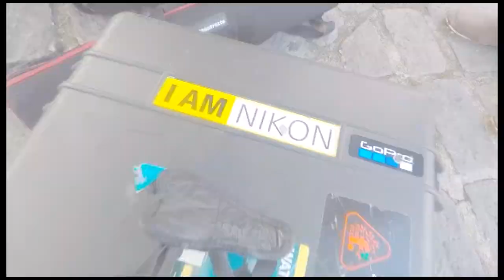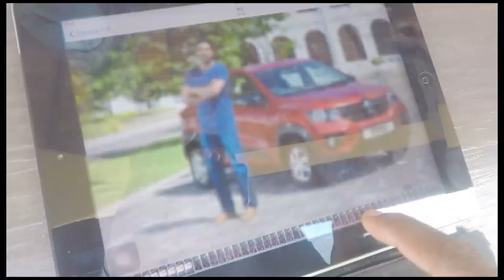Behind the scenes of Renault KWID shoot with Kumar Sangakkara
Photography By:- Saaliya Thilakarathna